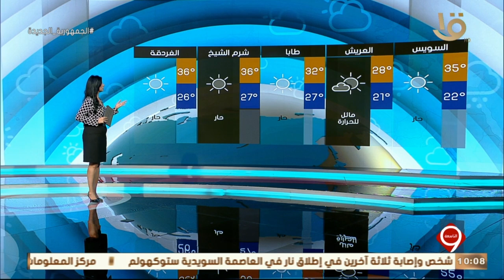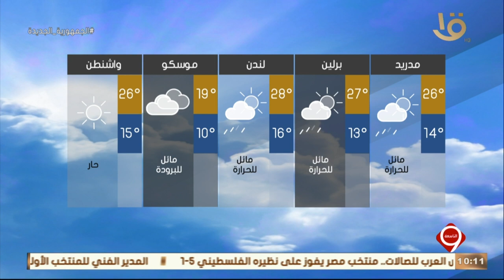نشرة التاسعة | بيان بدرجات الحرارة المتوقعة غداً